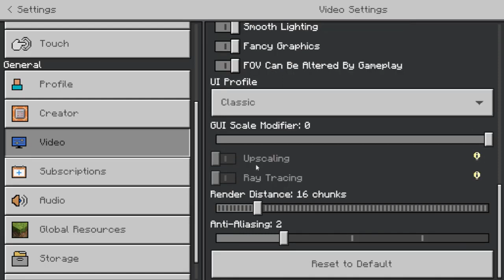✅ DESCARGAR LA NUEVA VERSION OFICIAL 1.18.1 con XBOX LIVE para MINECRAFT PE - StOOnJrYT 🔥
El APK:

Minecraft 1.18.1: (ULTIMA VERSION)

-Aca te dejo mi Instagram por si me quieres ver 0-0xD